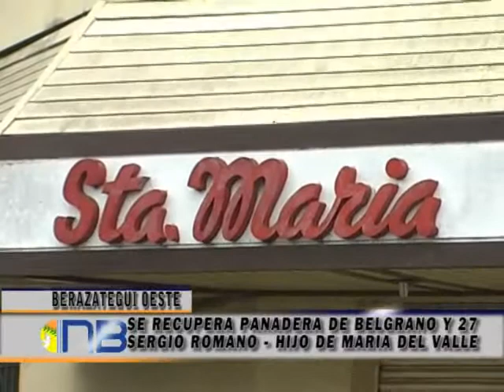SE RECUPERA PANADERA ATACADA EN BELGRANO Y 27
María Del Valle fue atacada por dos adolescentes mientras atendía su comercio, junto a su esposo, en camino Belgrano y 27. Al parecer habrían querido asaltarla, aunque esto último es investigado por la policía. A raíz de la agresión con un arma de fuego, la mujer corre serios riesgos de pérdida de la visión. Sus hijos Sergio y Gabriel aseveraron que su madre "está estable y tranquila", aunque deslizaron que "en las próxima horas será operada, para tratar de salvar sus ojos".